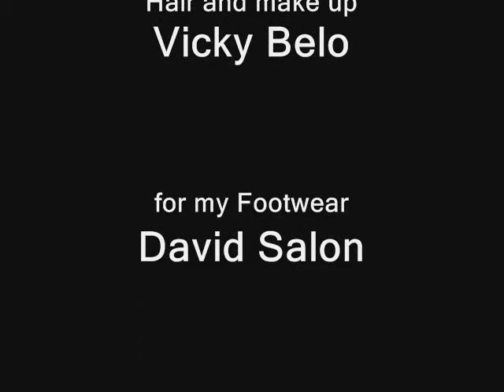GAME OF SKATE